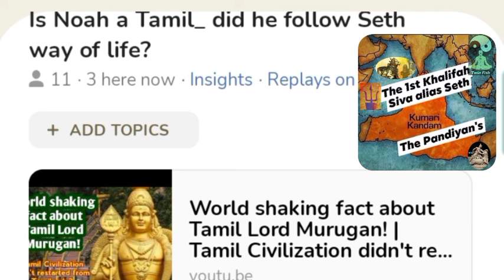Question from Imene...